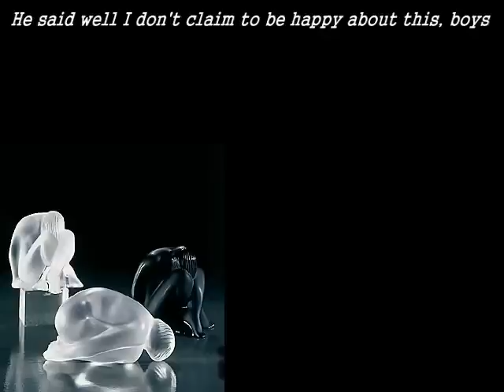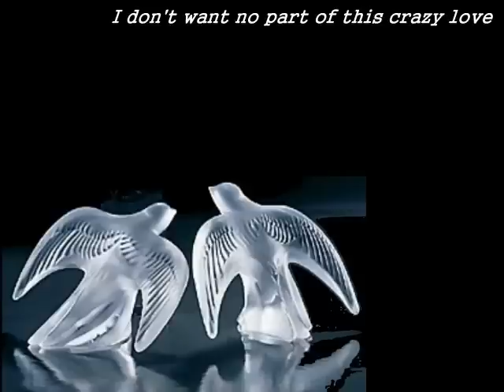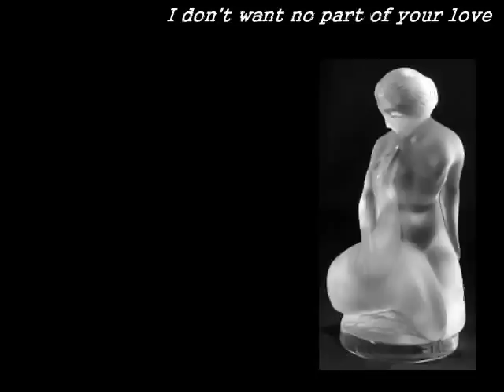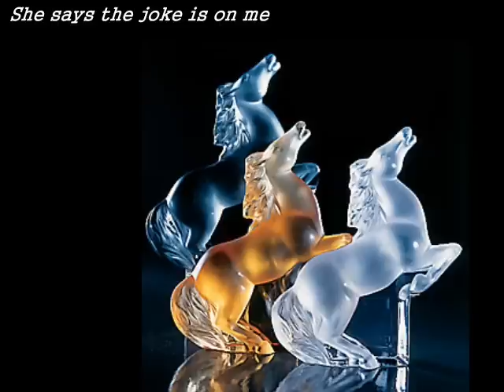Crazy Love Vol.II．Paul Simon × Lalique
the jokes on...